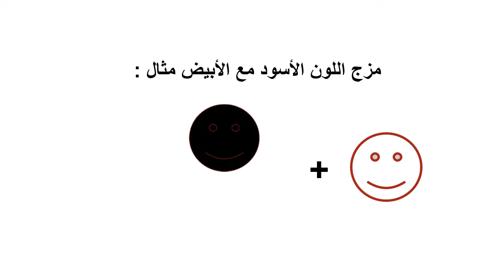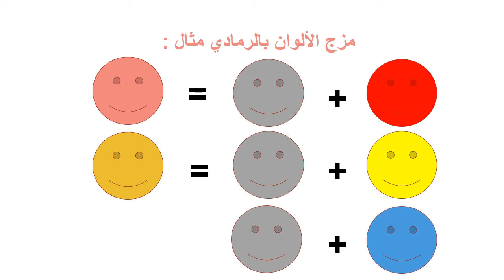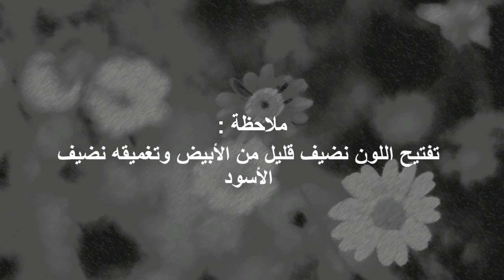اللون الرمادي و الرمادي الملون في مادة التربية التشكيلية